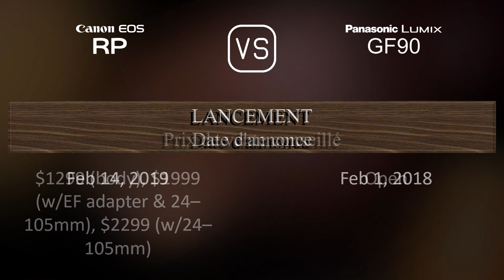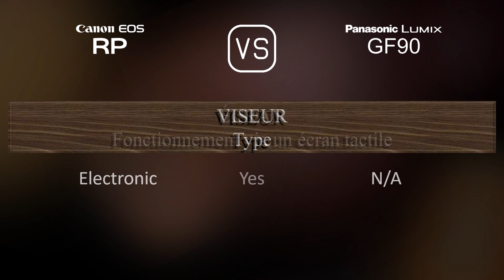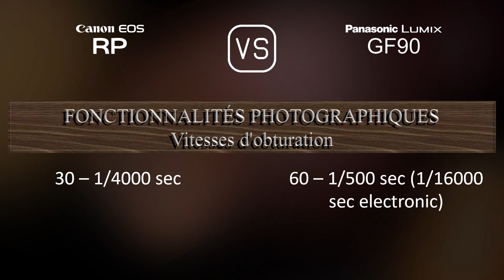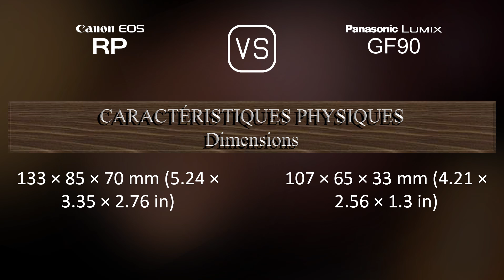Canon EOS RP vs. Panasonic Lumix GF90: Une Comparaison de Caractéristiques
Cette vidéo fournit un aperçu des fonctionnalités du Canon EOS RP et du Panasonic Lumix GF90 dans une comparaison de caractéristiques (comparison of specifications).

00:25 LANCEMENT
00:33 BOÎTIER
00:40 CAPTEUR D'IMAGE
01:01 IMAGE
01:16 OPTIQUE ET MISE AU POINT
01:41 ÉCRAN
01:58 VISEUR
02:13 FONCTIONNALITÉS PHOTOGRAPHIQUES
03:06 FONCTIONNALITÉS VIDÉOGRAPHIQUES
03:20 STOCKAGE
03:24 CONNECTIVITÉ
03:49 CARACTÉRISTIQUES PHYSIQUES
04:07 AUTRES CARACTÉRISTIQUES